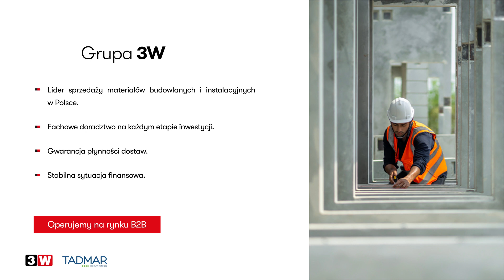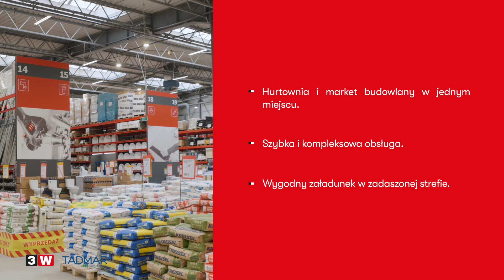Grupa 3W: prezentacja i oferta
Grupa 3W oferuje najszerszą ofertę dla kompleksowej obsługi inwestycji w Polsce. Szukasz wiarygodnego partnera? Zapraszamy do kontaktu!
3wdb.pl
tadmar.pl